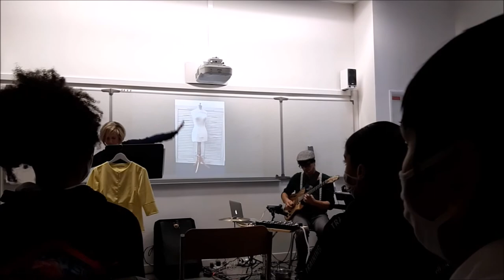Valentine Goby, l’auteure de l’Anguille au collège, avec Xavier Llamas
Vendredi 4 décembre 2020 les élèves de la classe de 5ème7 du collège Jean Jaurès de Saint Ouen ont eu le plaisir de recevoir et rencontrer Valentine Goby et Xavier Llamas. Valentine Goby est une écrivaine de romans adulte et jeunesse. Elle est venue nous lire et interpréter des extraits de L’Anguille paru en août 2020. Xavier Llamas est un artiste qui est venu mettre en musique les textes lues par Valentine.